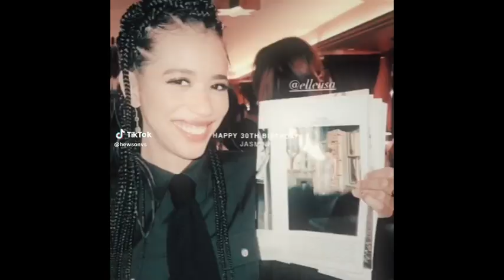| Jasmin Savoy Brown | TikTok Compilation |